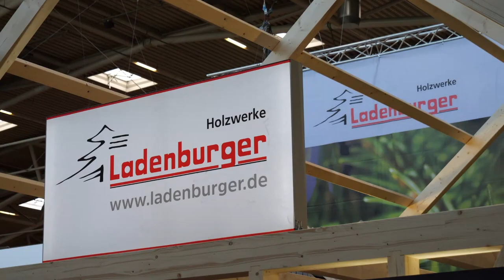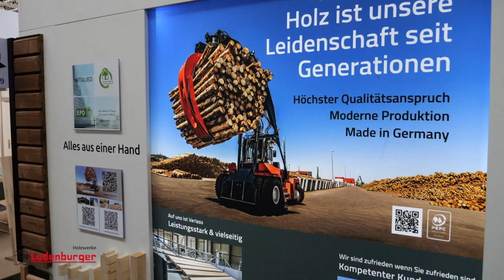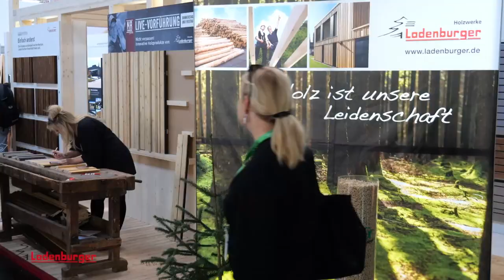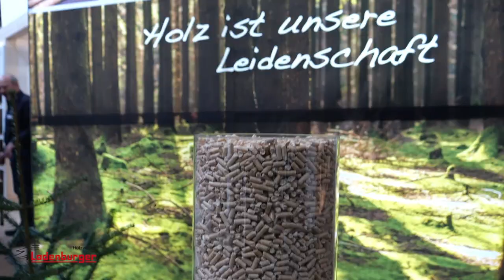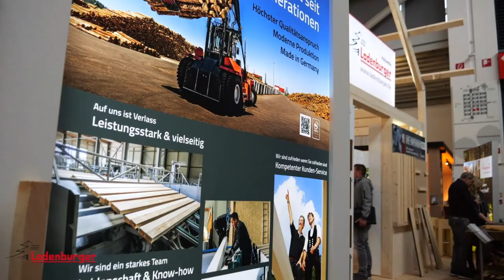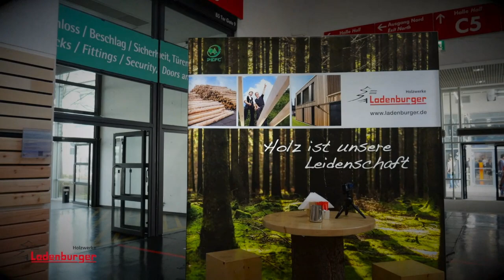Bau Messe München 2023 ( Exklusive Rückblicke) Holzwerke Ladenburger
Wir waren auf der Baumesse in München 2023. Hier Exklusive Einblicke von unseren Produkten, Kunden und spannende Interviews. Wir wünschen euch viel Spaß und freuen uns auf euren Support!